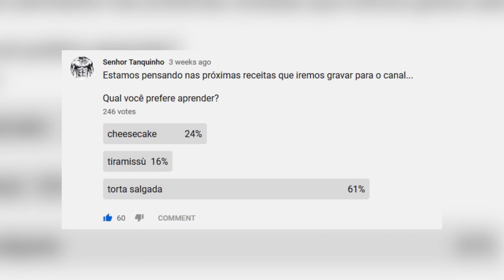Torta Low Carb De Frango - Apenas 1g de Carbo, Feita No Liquidificador (sem glúten!)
A torta salgada de liquidificador foi a receita mais votada pelos nossos leitores - e hoje vamos te ensinar passo a passo como fazer esta incrível torta low-carb.

Sendo que vou te mostrar duas versões da torta - uma versão recheada com frango (maravilhosa!) e outra com palmito (versão low-carb vegetariana!).

Ingredientes e Preparo:
- Veja o vídeo! Ou acesse

Veja até o fim para entender como se faz esta torta - que tem MENOS DE 1G DE CARBOIDRATO POR FATIA.

Gosta de mais receitas low-carb? Conheça nosso  LIVRO FÍSICO DE RECEITAS (com frete grátis para todo o Brasil)